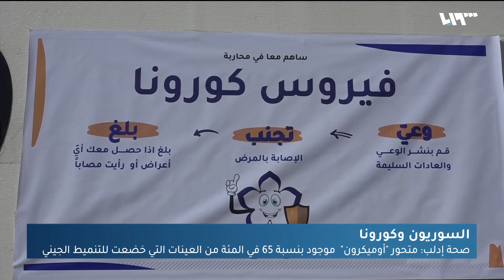صحة إدلب: متحور "أوميكرون" موجود بنسبة 65 في المئة من العينات التي خضعت للتنميط الجيني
كشفَتْ مديريةُ صحةِ إدلب بأنَّ نتائجَ التنميطِ الجيني أظهرَتْ وجودَ المتحوّرِ "أوميكرون" في العيّناتِ التي أُخذَت من مِنْطقةِ شَمالِ غربي سوريا في كلٍّ من إدلب، وريفِ حلب.